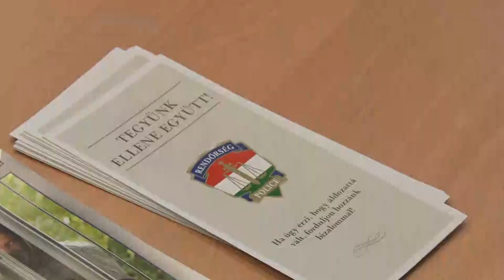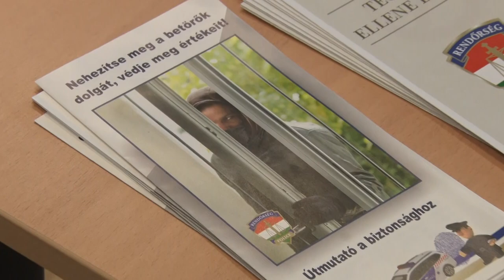Az idősek érintő veszélyekre hívták fel figyelmet a tolnai előadáson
Hagyományteremtő jelleggel tartották meg a Vándorló Szépkorúak az első bűnmegelőzési és tűzvédelmi előadásukat Tolnán a Mag-házban. A rendezvényen szakemberek látták el hasznos, a mindennapokban is alkalmazandó tanácsokkal az idős korú embereket.